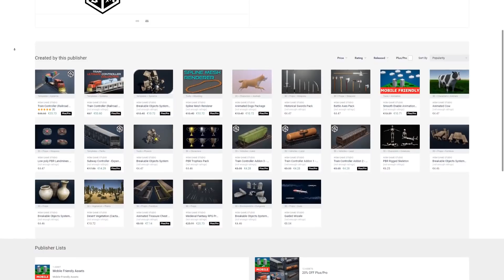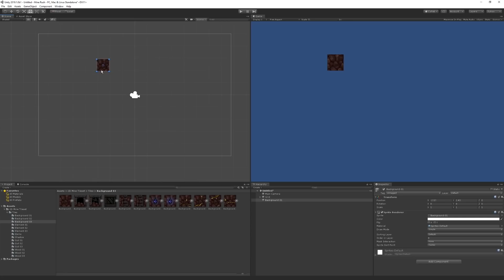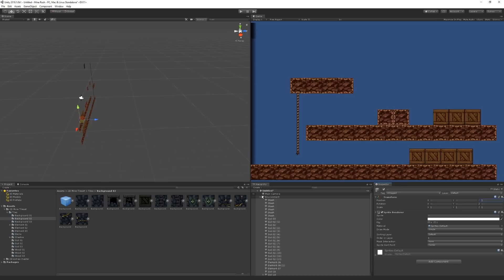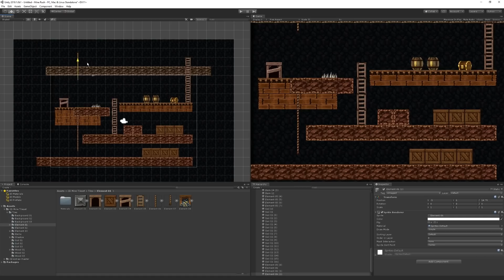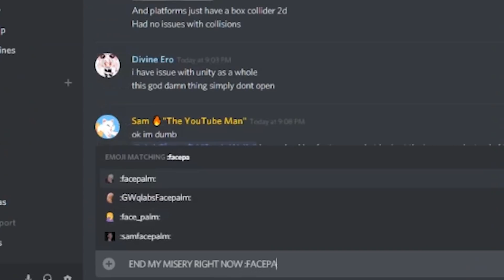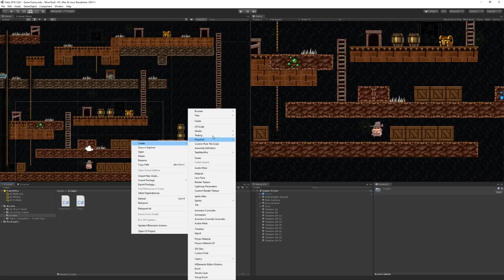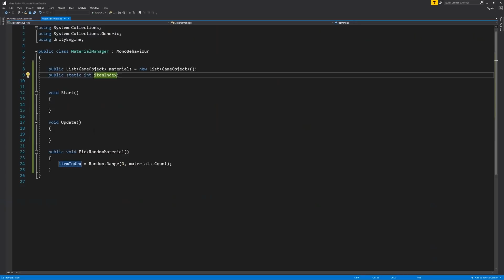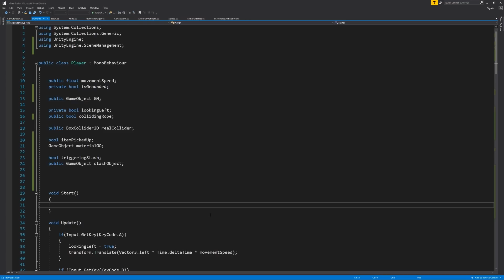I MADE A GAME IN ONE NIGHT! 🔥 UNITY INDIE GAME (Dev Log)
In this video, I'm doing a DEV LOG of how I made a game in 1 night, or 5 hours, with Unity!

● Show Notes